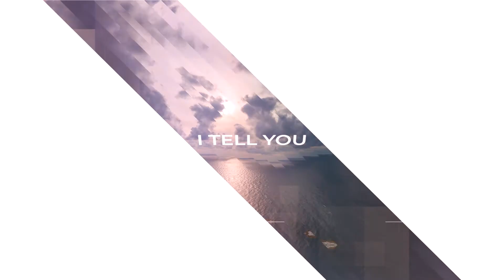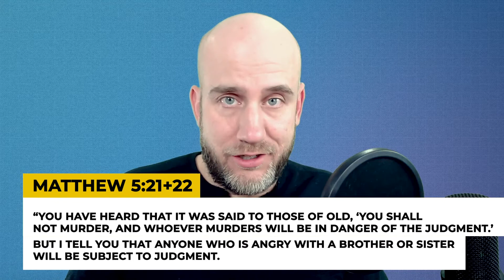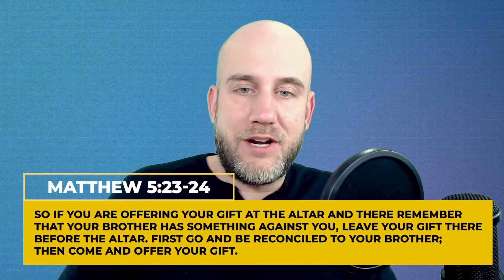Bringing the Law into Focus || Matthew 5 (Pt 2)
We dig deeper into the Sermon on the Mount and attempt to understand what Jesus has to say about the Law of Moses. Commentary on the second half of Matthew Chapter 5.